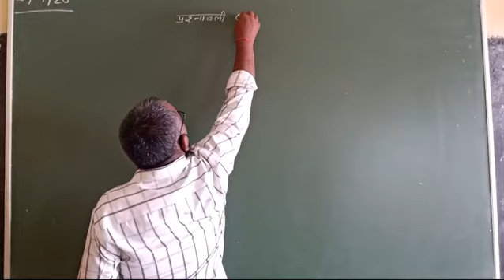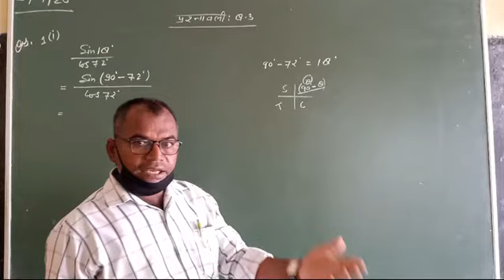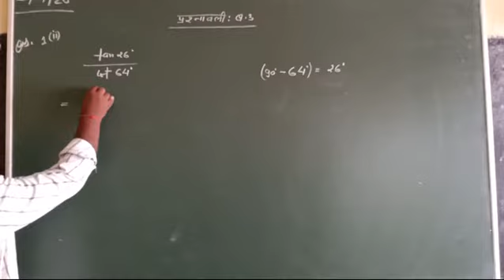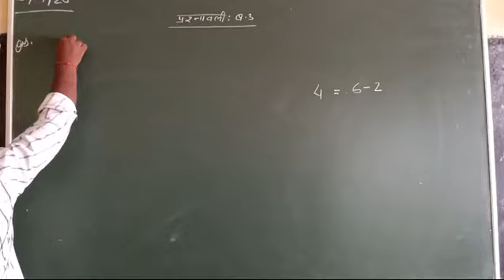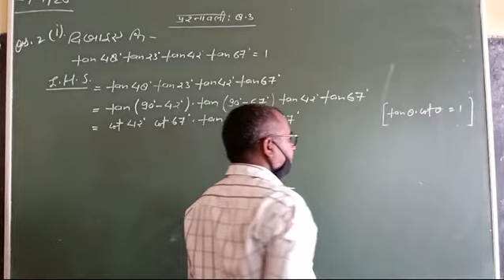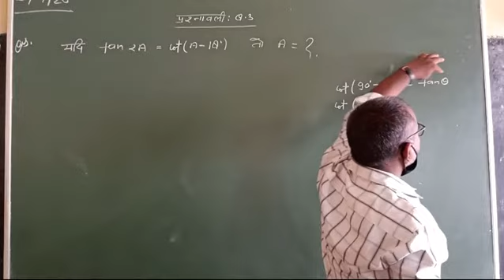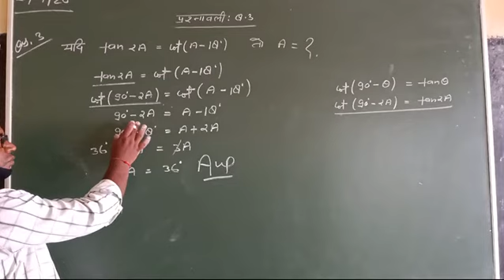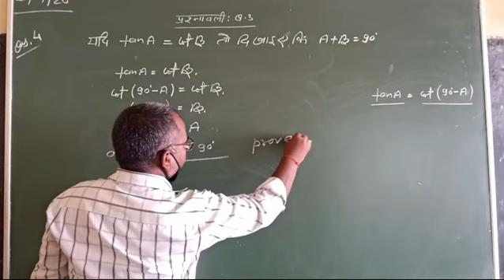UP BOARD/CLASS-10/MATHS/BY- S.K.CHAUDHARY SIR